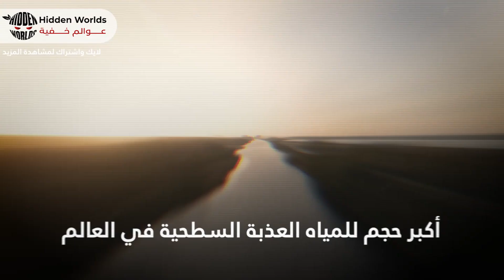بحيرة بايكال وأساطيرها القديمة والعجيبه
بحيرة بايكال وأساطيرها القديمة
وتعد بحيرة "بايكال" التي تكونت قبل 25 مليون عام الأقدم والأعمق في العالم، حيث يصل عمقها لـ1642 مترا وتضم أكبر حجم للمياه العذبة السطحية في العالم.
يبلغ طول البحيرة حوالي 395 ميلا ومتوسط عرضها 3 أميال ويصب فيها 336 نهراً، وهي مدرجة منذ عام 1996 على لائحة التراث العالمي لليونيسكو.
وبالرغم من مصب 336 نهرا فيها إلا أن هناك نهرا واحدا فقط يخرج منها وهو نهر "أنجارا".
وتجمع "بايكال" ما لا يقل عن 2600 من مختلف أصناف النباتات والحيوانات ولا وجود لثلثيها إلا في هذا الحوض المائي العملاق.
وتعتبر "فقمة البايكال" هي الممثلة الوحيدة للثدييات فيها ولا توجد لدى العلماء إلى الآن أية وجهة نظر في كيفية وصول هذا الحيوان إلى البحيرة.
أساطير البحيرة
تعددت الأساطير حول كيفية تكوّن "بايكال"، وعن ماهية اسمها، فقال البعض إن الأرض اهتزت بقوة منذ زمن بعيد فنشأ شق عملاق اشتعلت فيه نيران حرقت كل ما في الجوار، فطلب السكان الأصليون وقتها من آلهتهم وقف المصيبة لكن دون فائدة، فبدأ بعدها الناس يصرخون "باي – جال" ما يعني "أيتها النار توقفي"، فخمدت، فنشأ مكان الشق غور عميق امتلأ بالماء، ومنذ ذلك الحين أطلق عليها اسم "بايكال".
وتقول أسطورة أخرى "إن ثمة غابة برّية كانت تقع حيث تضطجع الآن بحيرة بايكال، وقد عاش فيها "طائر النار" الذي يستطيع أن يُحوّل صخرة كبيرة إلى غبار بضربة واحدة من جناحه، وكان الناس مرعوبين منه، فلجأوا إلى بطل شجاع من قومهم، فصنع قوساً من 100 شجرة وسهاماً من 200 شجرة صغيرة، وحين ضرب الطائر بسهامه، تطايرت النيران والتهمت سطح الأرض، وكادت تقضي على غابات تايجا، فصاح الناس المذعورون "بايكال - بايكال" وبحسب الرواية فإنّ كلمة "بايكال" باللغة المحلية القديمة كانت تعني "الماء"، وفجأة رأوا ماء يخترق النيران فنشأت تلك البحيرة العظمى. ولا تزال شواطئ "بايكال" تتباعد بنحو سنتيمترين سنوياً، وهي الظاهرة نفسها التي شهدها المحيط الأطلسي حين تكوّن بانفصال شواطئه.
وبدلاً من التقدم في العمر و"الموت"، كما هي الحال بالنسبة إلى معظم البحيرات في العالم، يمكن لـ"بايكال" أن تنمو أكثر فأكثر لتصبح محيطاً جديداً في العالم، وفق ما يعتقد العلماء، وسيكون بإمكانها أن تتوسع وتزداد عمقاً، وأن تحمل ما يشبه الأمواج العاتية، والذبذبات المغناطسية، أو ما يطلق عليه العلماء تسمية "الشذوذ المغناطيسي".
تقول بعض الروايات ان هذه لبحيرة قد هبط فيهم كائنات فضائية غريبة وانها مسكنا للجن فقد اختفت بهذه البحيرة أكثر من 10 سفن لا يوجد لهما أي أثر حتى وقتنا هذا